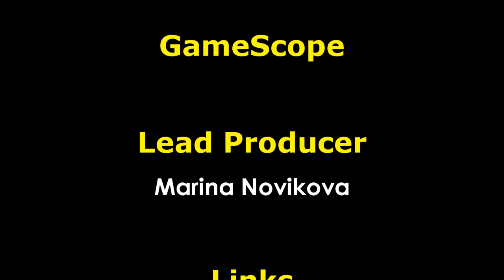Премьера фильма Экзамен Для Двоих (Admission Premiere)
Описание Видео: Видеорепортаж GameScope с Премьеры фильма "Экзамен для двоих" (Admission, 2013) режиссера Пола Вайца (Paul Weitz), где снимались Тина Фей (Tina Fey), Пол Радд (Paul Rudd), Майкл Шин (Michael Sheen), Уоллес Шоун (Wallace Shawn), Лили Томлин (Lily Tomlin) и Нат Вулф (Nat Wolff).

Сама Премьера от компании "Люксор" прошла в Москве 27-го июня 2013-го года в кинотеатре "Люксор Центр". Гостей мероприятия развлекали танцовщицы Go-Go в форме болельщиц, а также конкурсы и пунш.

English Description: Premiere Party for the launch of the Admission (2013) film in Moscow on the 27th of June, 2013.